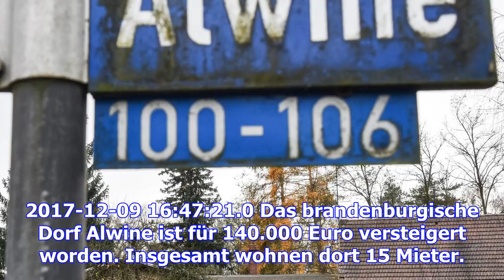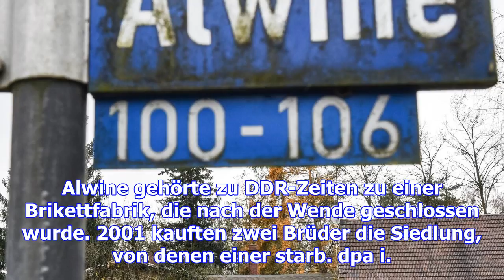Anonymer käufer ersteigert ein dorf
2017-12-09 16:47:21.0 Das brandenburgische Dorf Alwine ist für 140.000 Euro versteigert worden. Insg...